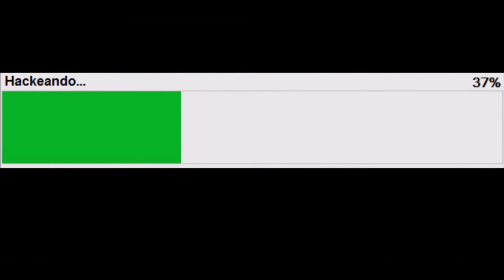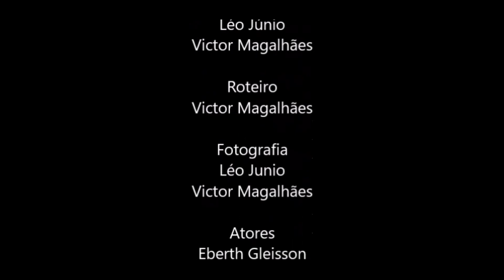PROJETO ÁGUA A INVASÃO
Em um futuro próximo o mundo está com escassez de água. A população está morrendo e uma equipe tenta recuperar o controle da água para o bem de todos, pois apenas os ricos e poderosos usufruem dela.
Escola: Centro de Ensino Fundamental 04 do Gama
Direção: Vítor Batista Magalhães
Tempo: 5`00``